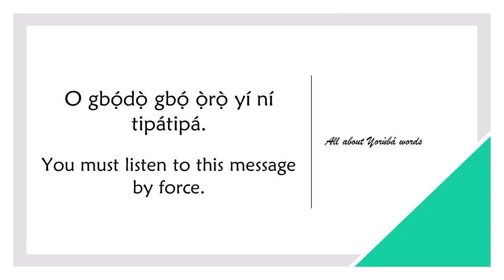How to say FORCIBLY in YORUBA